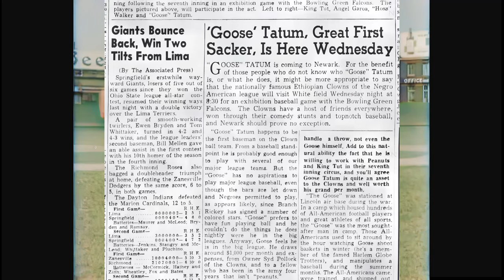[4k 60fps Colorized] September 8, 1946 - Indianapolis Clowns w/Reece "Goose" Tatum and more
Upscaled and colorized with AI neural networks, this is the next of a series of restored historic baseball footage that will be restored for our channel. This selection is in celebration of Black History Month in February 2024. As fate would have it the Indianapolis Clowns are also a featured team in the brand new video game, MLB The Show 24.

Instead of just colorizing and upscaling, we added sound, music, and narration to give the video proper context. Please note: The narration is AI-generated and a bit janky in its pronunciation and delivery but adds enough to the value that it was with keeping.

This video: Reece "Goose" Tatum and the Clowns faced off against the legendary Kansas City Monarchs at Cincinnati’s Crosley Field during a September 8, 1946 doubleheader. Tatum, of course, is more famous now as a Harlem Globetrotters star.

In a display of sheer dominance, the Kansas City Monarchs, who were already on their way to the World Series against the Newark Eagles, showcased their unmatched prowess on a historic day against the Indianapolis Clowns. The Monarchs didn't just win; they decisively swept the series with overwhelming victories of 15-5 and 8-5, turning the field into a showcase of their offensive power by hitting nine home runs across both games. This video also depicts the time outside of that doubleheader, showing the team in a lighter mood, practicing.

The Indianapolis Clowns were a professional baseball team that played in the Negro American League. They are known for their unique blend of baseball and entertainment, often compared to the Harlem Globetrotters of basketball for their combination of skilled play and comedic routines. The team played an important role in the history of African American baseball and contributed significantly to the broader story of racial integration in American sports.

✔ Image resolution boosted up to 4k
✔ Improved video sharpness
✔ Audio Added
✔ Colorized*

*Please, be aware that colorization colors are not real and fake, colorization was made only for the ambiance and does not represent real historical data. The AI still struggles with the separation between infield dirt and grass, etc.